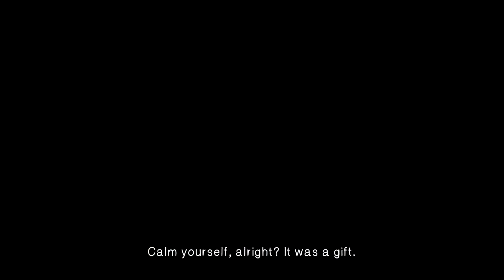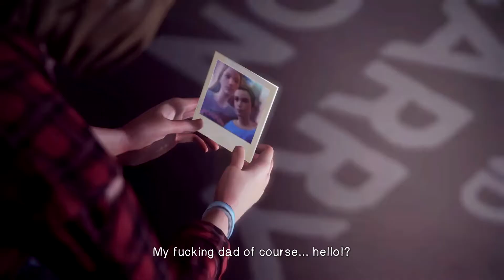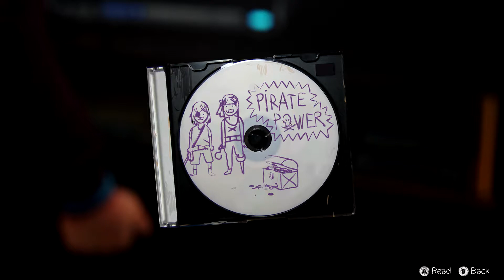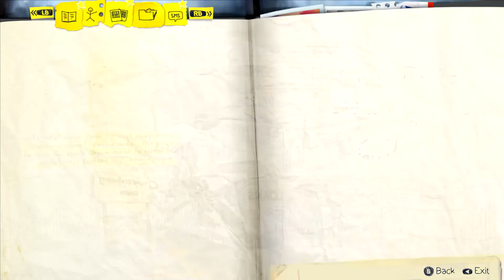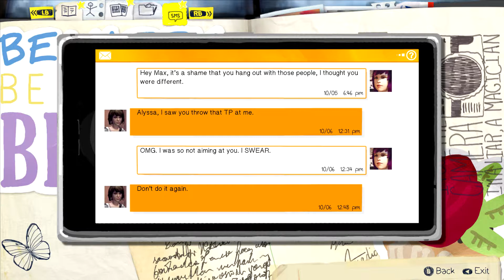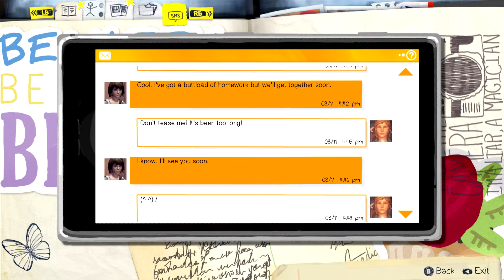LIFE IS STRANGE · 016 · Goldene Stunde | Episode 4: Dark Room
Nach dem krassen Finale in Episode 3 geht's direkt weiter auf einer wilden Achterbahnfahrt der Gefühle... Das Spiel macht einen echt fertig :D

Kommentiertes Gameplay vom Team PlanetPurple
Perspektive: PURPLE

》  SOZIALES BANALES  《